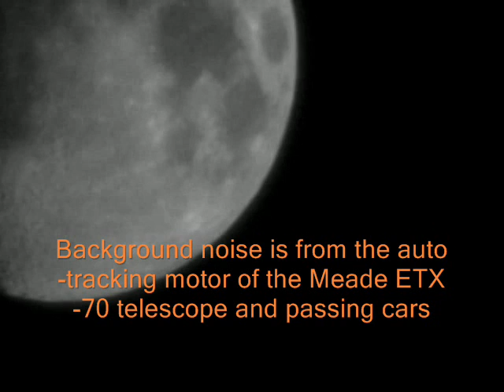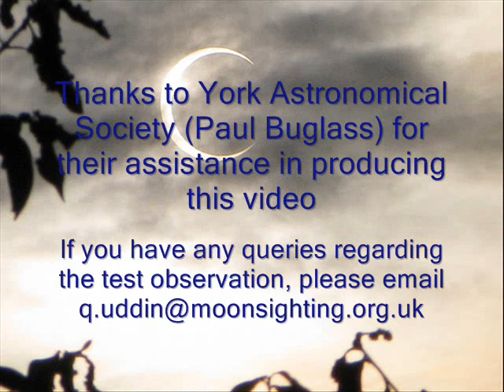Test Moon Observation using a Phillips Webcam (SPC900NC)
Test Moon Observation using a Phillips Webcam (SPC900NC) and a Meade ETX-70 AT Telescope from York (UK) on 4 February 2009. To obtain spaces around the whole moon on the webcam CCD chip, a 0.5x focal reducer will be required.